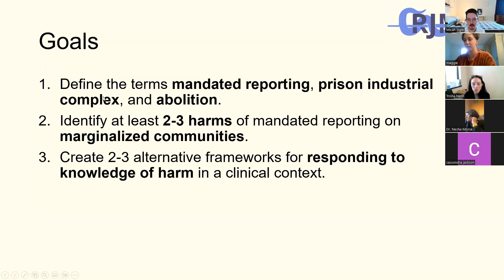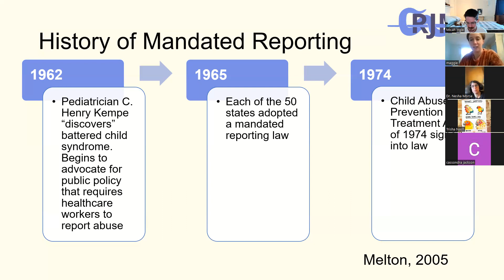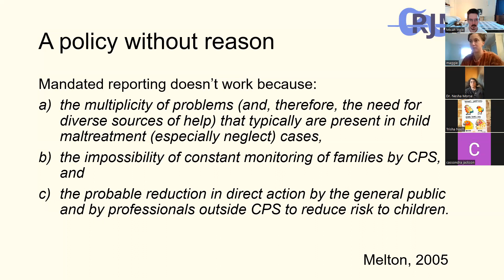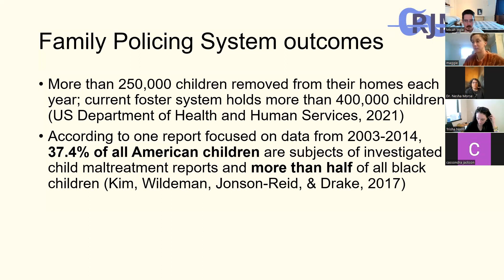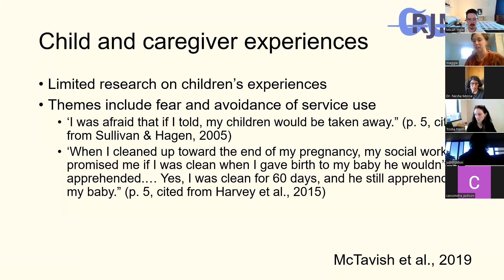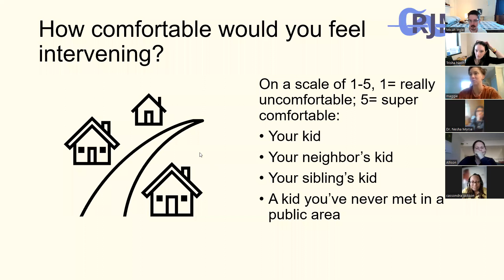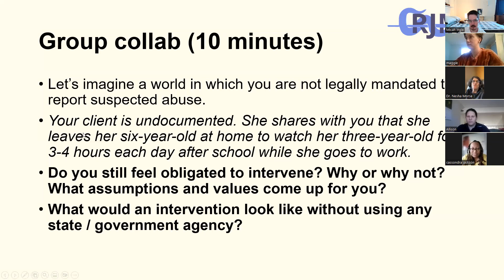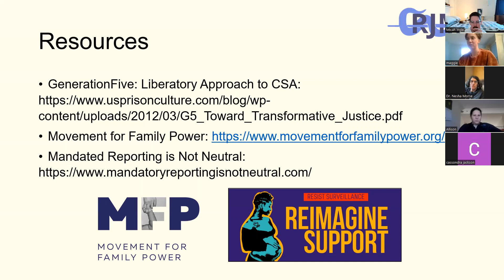Maggie Baisley's Abolition Imagination: Alternatives to Mandated Reporting